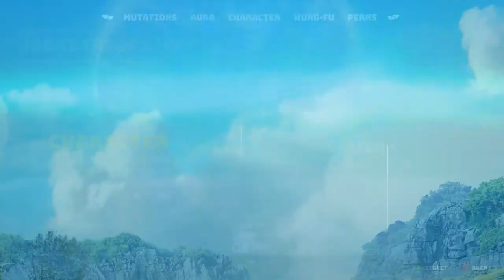Biomutant #3 | Naruedyoh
► Editar: Adobe Premiere CC
► Miniaturas: Adobe Photoshop CC
► Comunicación: Discord